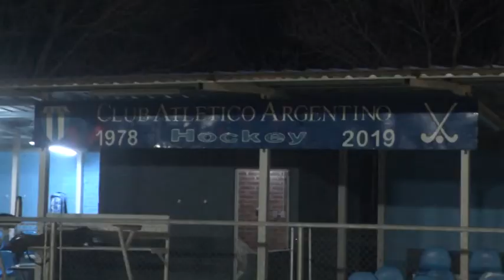Maximiliano Ortiz - Hockey C.A.A.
Reanudaron las prácticas después de 4 meses